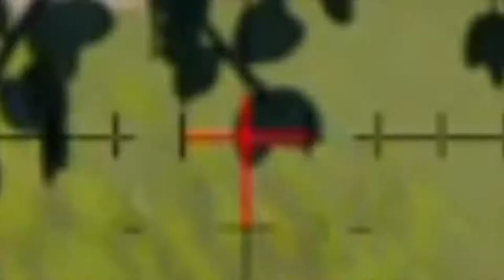Call of Duty: Black Ops 4 - Blackout Ep. 2 - WHAT WAS HE DOING?!? w/ TheNightSpook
On this channel, you can expect videos of various video games, including Rainbow Six Siege, Fortnite, and Call of Duty: Black Ops 4, featuring my friends.